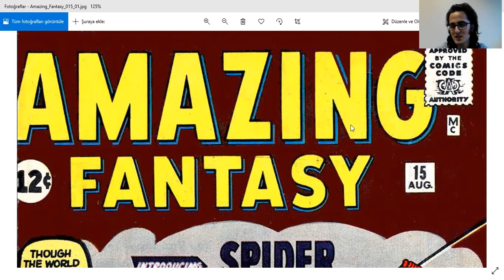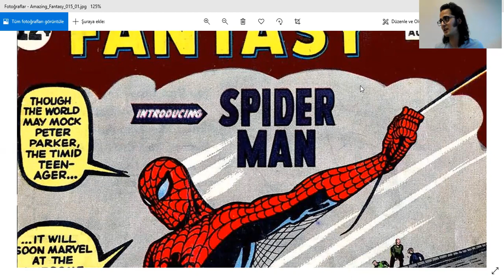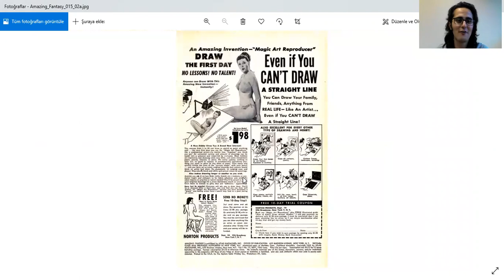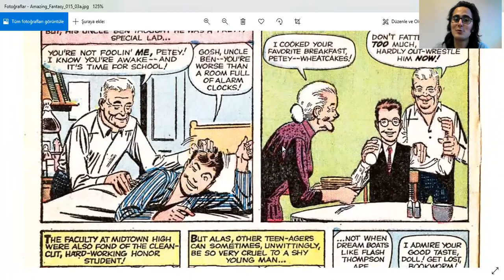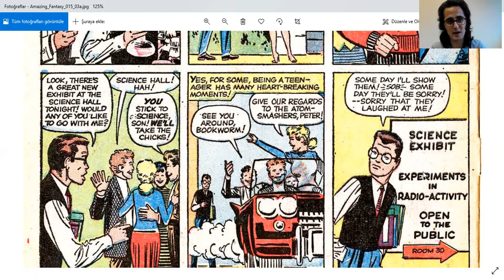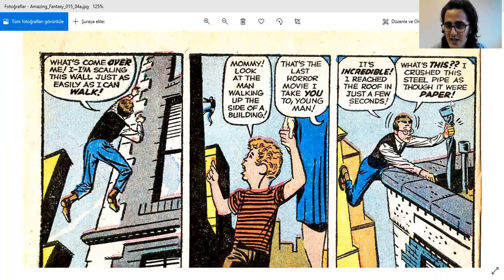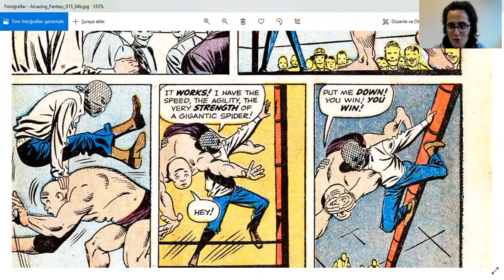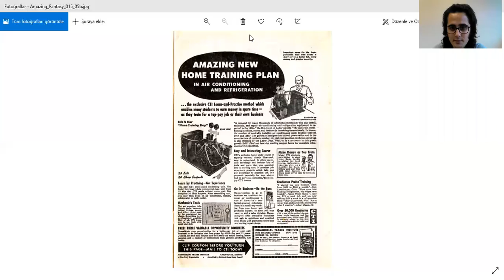İngilizce Spider-Man #1 Okuyorum - Issue #0, Amazing Fantasy (1962, August 15) - Pilot, Part 1/2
İngilizce Spider-Man #1 - Issue #0, Amazing Fantasy (1962, August 15) - Pilot, Part 1/2

Harry Potter, 30 küsür çizgi roman okudum bile! Sayfayı ziyaret edin--

Örümcek-Adam, Çizgi Roman okurken İngilizce'nizi geliştiriyorsunuz.

Paralel olarak İngilizce Örümcek-Adam filmlerini/çizgi filmlerini izlemek iyi bir fikir olabilir.

ingilizce
boğaziçi ingilizce
boğaziçi hazırlık
hazırlık boğaziçi
boğaziçi proficiency
proficiency boğaziçi
proficiency
büept
buept
yadyok
bogazici ingilizce
bogazici hazirlik
hazirlik bogazici
bogazici proficiency
proficiency bogazici
boun
boun ingilizce
boun hazırlık
boun hazirlik
boun proficiency
boğaziçi
odtü ingilizce
odtü hazırlık
odtu ingilizce
odtu hazirlik
koç ingilizce
koç hazırlık
koc ingilizce
koc hazirlik
bilkent ingilizce
bilkent hazırlık
bilkent hazirlik
tobb ingilizce
tobb hazırlık
tobb hazirlik
itü ingilizce
itü hazırlık
itu ingilizce
itu hazirlik
özü ingilizce
özü hazırlık
ozu ingilizce
ozu hazirlik
Sabancı İngilizce
Sabancı Hazırlık
Sabanci İngilizce
Sabanci Hazirlik
gerçek ingilizce
gerçek fucking ingilizce
oku
okumak
okuyorum
kitap
kitap okumak
kitap okuyorum
ingilizce kitap
ingilizce MARVEL
İngilizce MARVEL Çizgiroman
İngilizce MARVEL Çizgi roman Okumak
İngilizce MARVEL Çizgi roman Okuyorum
İngilizce MARVEL Çizgi romanları
İngilizce MARVEL Çizgi romanları Okumak
İngilizce MARVEL Çizgi romanları Okuyorum
MARVEL Çizgiroman
MARVEL Çizgi roman Okumak
MARVEL Çizgi roman Okuyorum
MARVEL Çizgi romanları
MARVEL Çizgi romanları Okumak
MARVEL Çizgi romanları Okuyorum
ingilizce MARVEL Comics Okumak
çizgiroman
çizgi roman okumak
çizgi roman okuyorum
MARVEL
örümcek-adam
spider-man
örümcek-adam okuyorum
spider-man okuyorum
ingilizce örümcek-adam okuyorum
ingilizce spider-man okuyorum
örümcek-adam okumak
spider-man okumak
ingilizce örümcek-adam okumak
ingilizce spider-man okumak